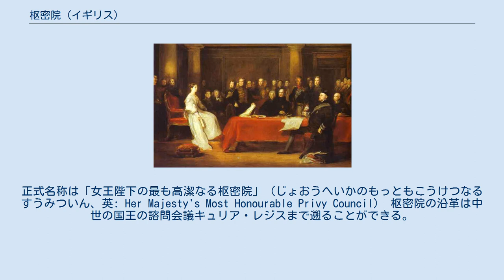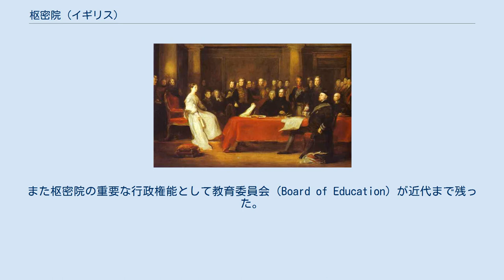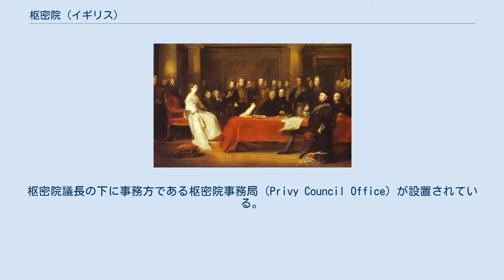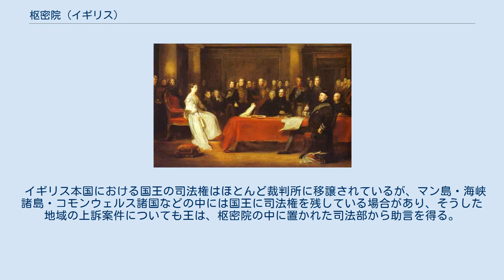枢密院 (イギリス)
枢密院（すうみついん、Privy Council）は、イギリス女王の諮問機関。
国王大権の行使に関する助言を行う。
正式名称は「女王陛下の最も高潔なる枢密院」（じょおうへいかのもっともこうけつなるすうみついん、英: Her Majesty's Most Honourable Privy Council） 枢密院の沿革は中世の国王の諮問会議キュリア・レジスまで遡ることができる。
 14世紀末、リチャード2世が未成年だった頃に摂政団・政治顧問団として重要な役割を果たすようになり、15世紀初め頃から「Privy Council」(私的評議会、枢密院)と呼ばれるようになった。
 15世紀前半のヘンリー6世の未成年期に機能が強化されて、国政の重要機関となった。
バラ戦争の間は衰退したものの、テューダー朝がはじまると再び重要機関となり、直属の国王大権裁判所である星室庁裁判所などを通じて司法にも影響力を及ぼすようになった。
枢密院は徐々に整備されていき、エリザベス1世時代には統治の中心機関になっていた。
 ステュアート朝期には清教徒革命が発生し、共和政への移行により一時廃止され国務会議に取って代わられたが、1660年の王政復古とともに復活した。
しかしこの頃から枢密顧問官の数が増加したため、枢密院が行政を取り扱うのは難しくなった。
とりわけ王政復古後、チャールズ2世の信任の元に国政を主導した初代クラレンドン伯爵エドワード・ハイドが枢密院の行政事務をいくつかの委員会に分け、1679年にチャールズ2世がこの状態を公式に宣言したことで枢密院の行政府としての歴史は事実上終わりを告げた。
さらにクラレンド伯失脚後にはチャールズ2世が枢密顧問官の中から選抜した委員会Cabalが行政を取り扱うようになった。
ここで審議したのちに枢密院の全体会議にかけるのが慣例となり、これが内閣(Cabinet)の端となった。
 以降枢密院の政治的影響力は低下し続け、また名誉革命後の議会政治・政党政治の発展に伴い、枢密院議長（Lord President of the Council）は政権交代によって交代する閣僚職の一つとなった。
 とはいえ枢密院令によって行政権限はその後も残した。
また1833年からは枢密院の中に司法委員会(Judicial Committee)が設置され、教会裁判所と海外領土からの上訴を取り扱うようになった。
また枢密院の重要な行政権能として教育委員会（Board of Education）が近代まで残った。
同委員会は枢密院副議長が主導したため、枢密院副議長もしばしば閣僚となった。
しかし1899年に至って同委員会は枢密院から独立した省庁になっている。
 現在は、常時400人程度の枢密顧問官（Privy Counsellor）によって構成されている。
首相の助言に基づく女王の勅許状によって枢密顧問官は任命される。
主要閣僚、2人の国教会大主教、法曹高官などから選ばれるのが慣例になっている。
またコモンウェルス諸国から王権行使を求められた場合に備えて、コモンウェルス諸国の政治家や法曹からも任命される。
そのため枢密院はコモンウェルス統合の象徴的機関にもなっている。
 枢密院の長である枢密院議長は、内閣の閣僚職の一つであり、与党政治家が務めているので、内閣の助言と枢密院の助言が実質的に異なることはない。
枢密院議長の下に事務方である枢密院事務局（Privy Council Office）が設置されている。
 枢密院会議は不定期だが、現代でも一カ月に一度程度の頻度で枢密院会議が開かれている。
枢密院事務局のトップである枢密院書記官長が3人以上の枢密顧問官をバッキンガム宮殿もしくは王の御座所に召集した場合に枢密院会議は有効となる。
顧問官全員が召集される例はまずない（顧問官全員召集の最後の例は1901年、その前は1839年）。
 王権行使にあたって枢密院に諮問することが憲法的慣習となっている分野は多く、それらは王の前で起立した枢密院議長と3人から4人ぐらいの枢密顧問官が協議する形式で決定される。
ただし列席する枢密顧問官は内閣の閣僚であるため、枢密院の決定はすべて事前の閣議で了解されている。
 閣僚 枢密院事務局 議会の召集・解散、宣戦布告の勅令は国王大権であるが、慣習上、これらは枢密院の議を経ることになっている。
 首相任命も王が枢密顧問官に諮問するのが慣習である。
他にイングランド・ウェールズ各州の州長官およびコモンウェルス諸国総督の任命も枢密院に諮問するのが慣習...